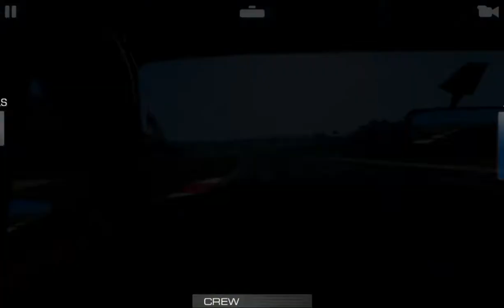RR3–LEGEND–SUPERCAR ELITES–8.FERRARI F40 TIME TRIAL(Time Trial)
REAL RACING 3 – LEGEND – SUPERCAR ELITES
Car: Ferrari F40
Steering Assist: Low
Traction Control: Off
Brake Assist: Off
Steering: Tilt A
Steering: Sensitivity 7 or 3

My Playlist Blog:

Screen Recorders:
Screen Recorder